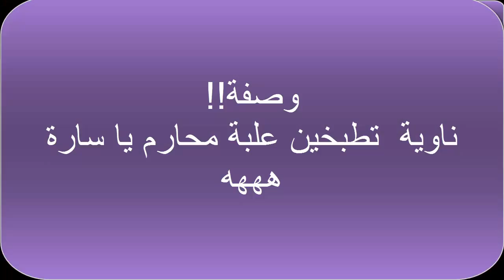How to decorate a tissue box ,تزين علبة مناديل ورقية